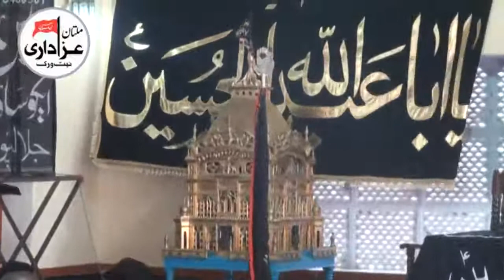Zakir Ali Abbas Alvi | Majlis e Aza 17 Zilhaj 2017 | YadGar Majlis | Shahadat Imam Hussain a.s